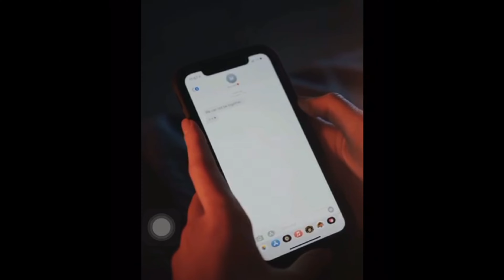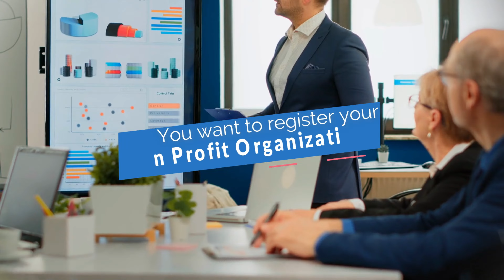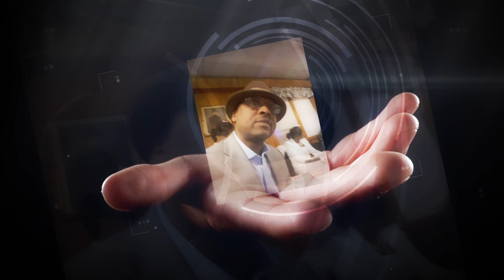Rencontre avec Farah Turenne - Ki jan pou nou pran swen tet nou - Mwen envite nou gade video sa.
Rencontre avec Farah Turenne numero 2 - Mwen envite nou gade video, kote Farah ap bannou bon teknik pou pran swen tet nou.